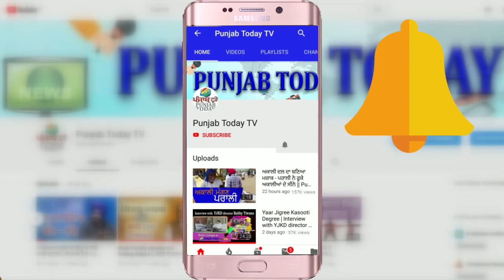Real vs Godi Media | इस हफ्ते कौन रहा Modi भक्ति में आगे? Ravish Kumar | Arnab